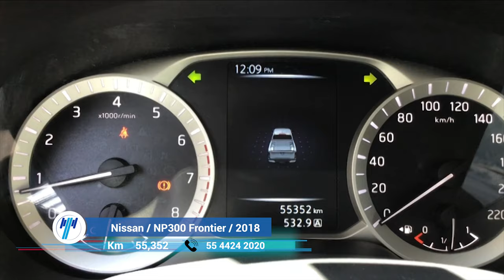Nissan / NP300 Frontier / 2018 - 7681